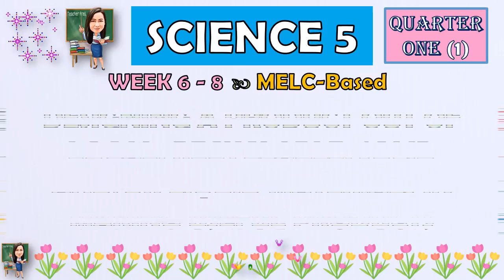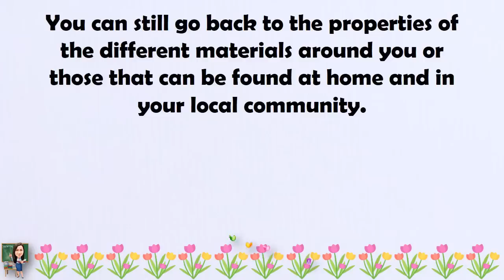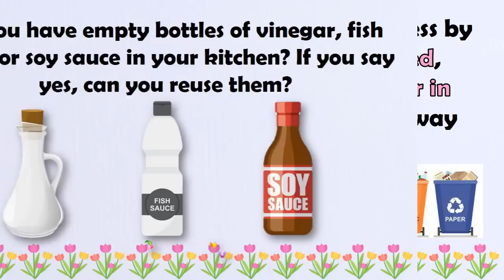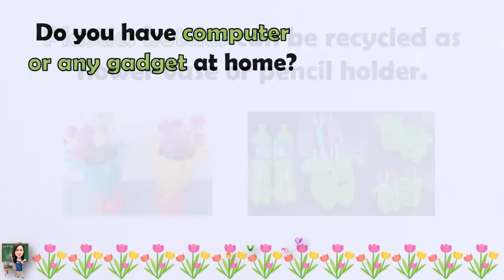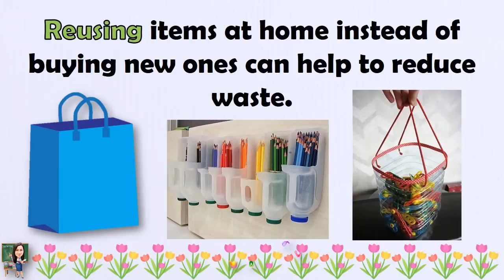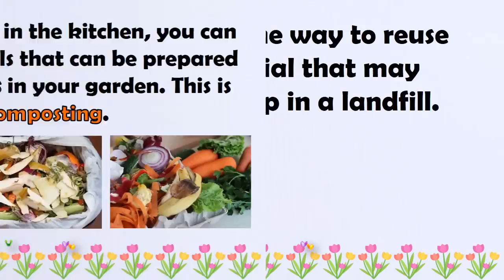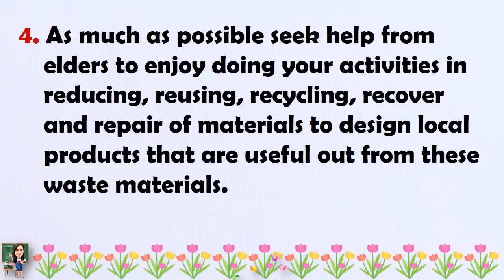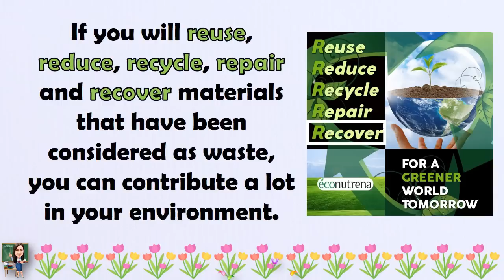SCIENCE 5 || QUARTER 1 WEEK 6 - 8 | DESIGNING A PRODUCT OUT OF LOCAL, RECYCLABLE, SOLID AND LIQUID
SCIENCE 5 || QUARTER 1 WEEK 6 - 8 | DESIGNING A PRODUCT OUT OF LOCAL, RECYCLABLE, SOLID AND/OR LIQUID MATERIALS IN MAKING USEFUL PRODUCTS | MELC-BASED